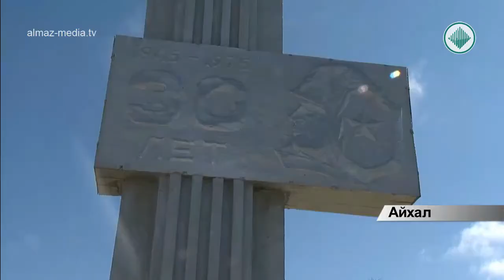Студенческий совет Айхальского филиала регионального технического колледжа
Как раскрыть таланты студента, дать возможность проявить себя и научить адаптироваться в современном обществе - знают в Айхальском филиале регионального технического колледжа. В учебном заведении действует студенческий Совет.
В общественной жизни колледжа участвуют все студенты. Работа есть для каждого. Ребята проводят патриотические уроки, спортивные мероприятия, издают стенгазеты. Итоги работы подводят на ежегодной отчетной конференции: говорят о достижениях, отмечают лучших студентов.
Студентов-общественников Айхальского филиала регионального колледжа знают и за пределами учебного заведения. Ребята работают волонтерами: творят добро, воплощают в жизнь и социально-значимые проекты. Идеи молодых и инициативных поддерживают в местной Администрации.
Каждый год состав студенческого совета обновляется. В общественную жизнь вовлекают и первокурсников. Работу активистов поддерживает и родительский комитет колледжа. Ежегодно лучших студентов отмечают грамотами.